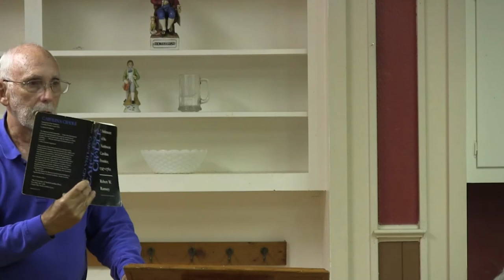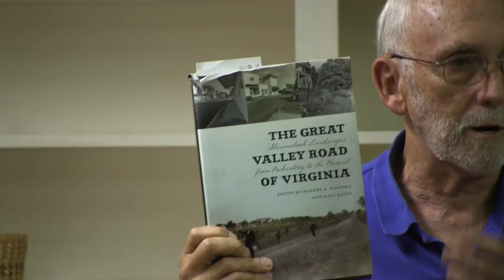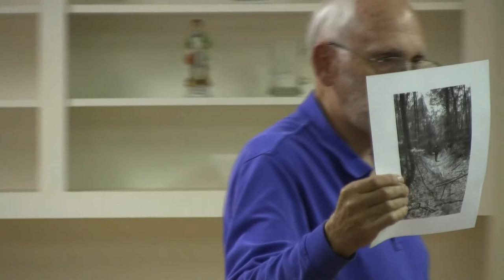An Evening with Scott Withrow: "Scotch-Irish and the Great Wagon Road"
October, 20, 2017 "Evening With" talk by Scott Withrow on "Scotch-Irish and the Great Wagon Road" at the Simpsonville Library and Museum of Revolutionary War History, Simpsonville, SC.  Mr. Withrow recently retired as an Associate Professor at North Greenville University.